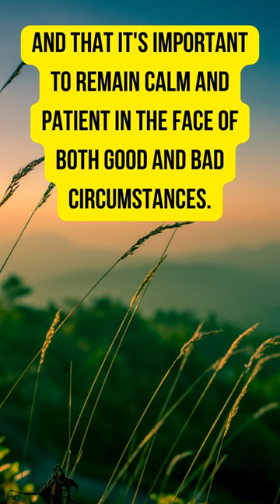Zen Story of "Maybe"